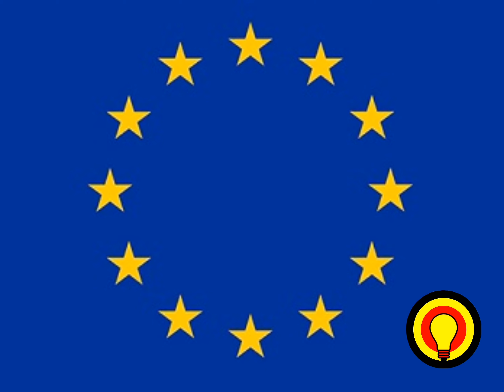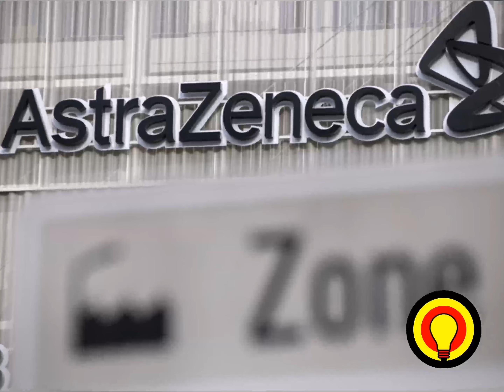اروپايي کمیسون غواړي چې برتانيې ته له بلجيم څخه د واکسین په صادراتو بندیز ولګوي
د استرازنیکا کمپنۍ چې په بلجيم کې د پایزر بیوتیک واکسین جوړوي او دا واکسین د هوکړې یا قرارداد له مخې باید لومړی برتانيې ته واستوي، ولې دا چې دوی په عین وخت کې اروپا ته هم واکسین جوړ کړي د اروپايي کمیسون له جنجال سره مخ شوي دي.
د استرازنیکا کمپنۍ په اصل کې یوه برتانوۍ کمپنۍ ده چې د اکسفورډ پوهنتون سره په ګډه کار کوي، خو تولیدې برخه یې په بلجيم کې ده نو له همدې امله اروپايي کمیسون وایي چې اروپايي کمپنۍ لومړی باید خپل کورنۍ اړتيا پوره او بیا له اروپا څخه بهر واکسین واستوي. دا چې برتانيه اوس د اروپايي اتحاديې غړې نه ده، نو ځکه دوی ته  باېد واکسین ونه لېږل شي.
کمپنۍ وایي چې دوی د برتانيې لپاره د واکسین قرارداد د اروپايي اتحاديې له قرارداد څخه دری میاشتې وړاندې ترلاسه کړی وو.
اروپايي کمیسون به نن پرېکړه وکړي چې بلجيم باید په دې برخه کې څه وکړي.